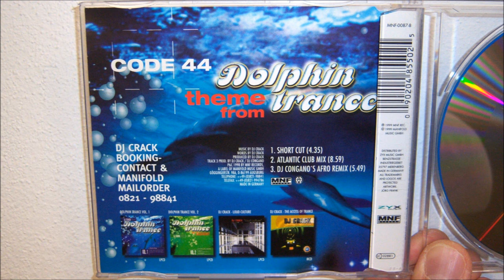Code 44 - Theme from dolphin trance (1999 DJ Congano's afro remix)